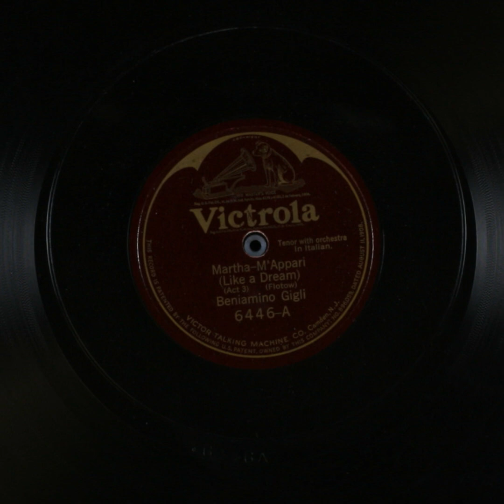Martha - M'Apparì - Beniamino Gigli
Title: Martha - M'Apparì

Description: Tenor vocal solo, with orchestra
Category: Vocal
Language: Italian
Master Size: 12-in.

Recording Date
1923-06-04